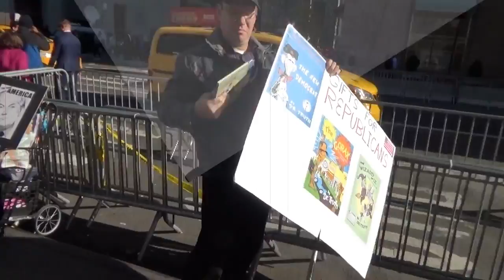ВСТРЕЧА С ТРАМПОМ